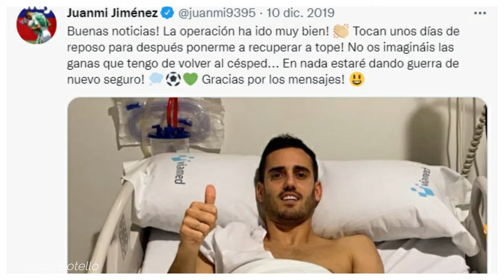📺 Informe Botello Juanmi RFAF InformeBotello Temporada 21 22